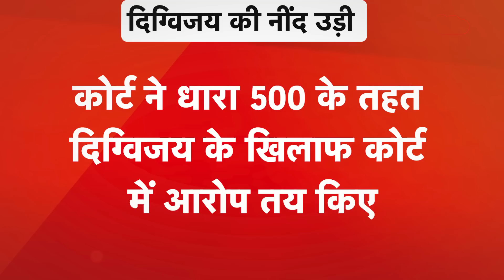अब Rahul Gandhi जैसे Digvijaya Singh की भी जाएगी सांसदी? | News Tak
क्या राहुल गाँधी की तरह मध्यप्रदेश के पूर्व मुख्यमंत्री दिग्विजय सिंह की भी सांसदी चली जायेगी? ये सवाल इसलिए बना हुआ है क्योंकि एक मानहानि मामले में दिग्विजय सिंह पर कोर्ट ने आरोप तय कर दिए हैं. अब ये मामला क्या है और दिग्विजय सिंह की सांसदी पर कितना खतरा है, आइये बताते हैं आपको इस वीडियो में.